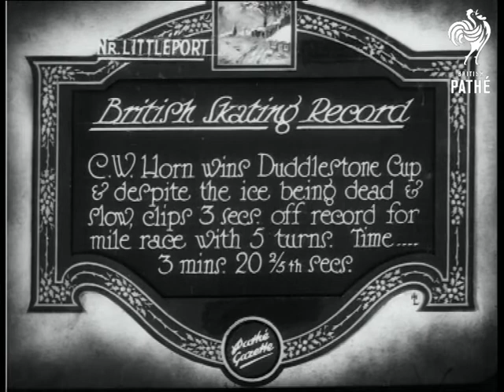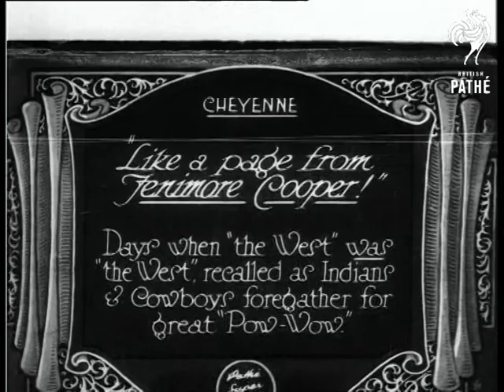British Skating Record (1929)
Littleport, Cambridgeshire.

Full titles read: "BRITISH SKATING RECORD - CW [C.W.] Horn wins Duddlestone Cup & despite the ice being dead & slow clips 3 secs off record for mile race with 5 turns. Time. 3 mins 20 2/5 secs."

Several shots of ice skating competition underway, crowds watch from the edge of the frozen lake. L/S of two skaters passing each other as they round a corner. L/S of skater zooming around the bend at incredible speed (he is clearly out of control) and hurtles into the crowd falling over, he quickly climbs to his feet and continues the race.

L/S of an other competitor nearly loosing his balance as he skates around corner. M/S of CW Horn at the start line. L/S of CW horn skating around track. Good M/S of CW Horn looking out of breath. M/S of Horn receiving cup from an official. There are numerous other officials who clap in the background.
 FILM ID:776.09